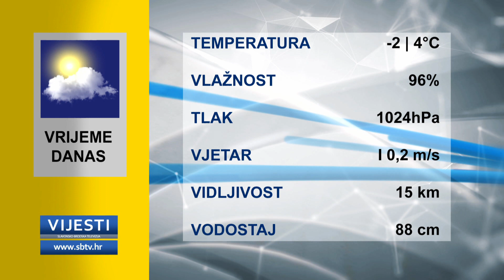SBTV - Vijesti u 12:30 - 20.12.2018.